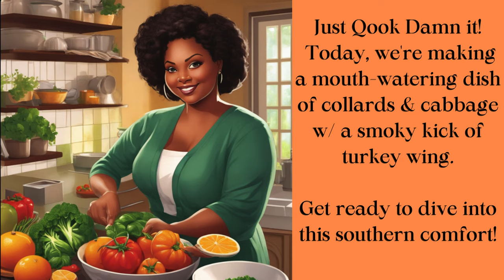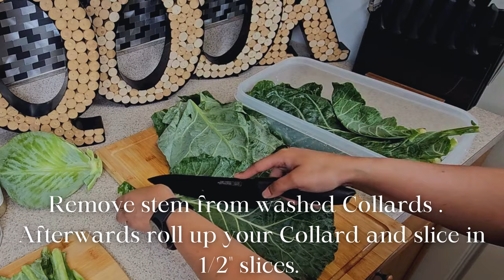Southern Comfort Delight: Collard Greens & Cabbage w/ Smoked Turkey Wing!!!!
Get ready to loosen that belt and dive headfirst into a feast that will make your taste buds dance with joy! Introducing the Smoky Turkey Wings, a juicy flavor explosion, and the Collards & Cabbage, a warm and fuzzy hug for your tummy. Let's dig into this heavenly spread, savoring every messy, delicious bite.

Ingredients :
Collards -  2 to 3 bushels
Cabbage - 2lbs
Smoked Turkey Wing or Leg
4 cups of water
Chicken flavored Better than Bouillon -   The BEST!!!
Garlic Cloves
White Onion
Salt & Pepper
Red Chili Pepper Flakes